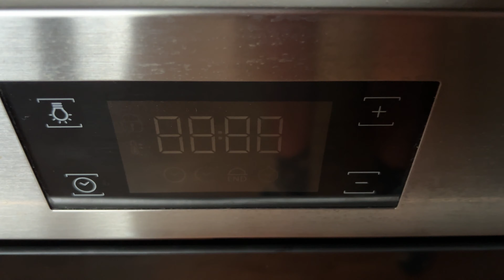Hast du BLÄTTERTEIG? Sehr leckeres Rezept in 9 min. !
Sie können unsere Videos unterstützen. Vielen Dank an alle

AUFMERKSAMKEIT !! Wir haben Untertitel in verschiedenen Sprachen, damit jeder unsere Videos genießen kann. Egal, ob du Deutsch, Englisch, Spanisch, Französisch, oder eine andere Sprache sprichst - wir haben dich abgedeckt!

Was brauchen Sie:
-Blätterteig 280g
-Beeren 200g
-Ei 2 Stück
-Milch 300ml
-Zucker 3 Löffel
-Vanillezucker 8g
-Stärkemehl 3 Löffel
-Butter
-Mandel 20g